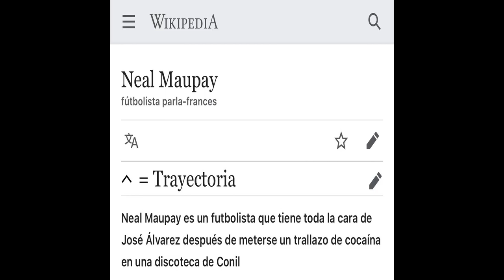Neal Maupay - Narrated Wiki español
Neal Maupay es un futbolista francés, nacionalizado argentino,​​​ que juega como delantero en el Everton F.